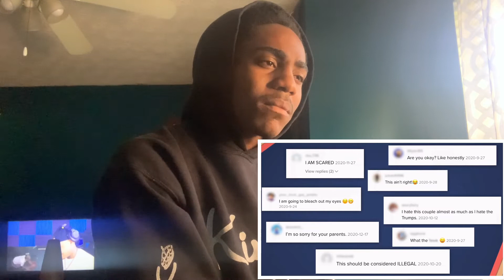My Girlfriend Acts Like A Dog Reaction